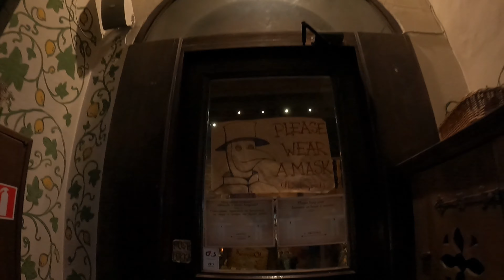Nordkapp in Winter on Motorcycles - Episode 1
English Below

TR - Hepinize merhaba! Uzun bir aradan sonra "Kışın Nordkapp" gezimizin videolarıyla geri döndük. Bu sefer farklı olarak bu maceramızı İngilizce kaydettik. Bunu muhteşem bir İngilizcemiz olduğu, asimile olduğumuz, ya da artistlik olsun diye yapmadık. Hepiniz bildiği gibi biz iki teker üzerinde dünyayı geziyoruz ve her yerden farklı arkadaşlar ediniyoruz, hatta son üç senemizi dilini bile bilmediğimiz bir ülkede geçirdik. Hal böyle olunca İngilizce ortak dil oluyor. Ve biz de hem kendimizi geliştirmek, hem de dünyanın her yanından maceramıza ortak olabilecek kişilere hitap edebilmek için böyle bir karar aldık. Türkçe altyazılarımız her zaman olacak, aksanımız da bildiğiniz Türk aksanı olduğu için çoğunuzun çok yabancılık çekmeyeceğini düşünüyoruz :) Anlayışınız için teşekkür ederiz...

Gelelim ilk bölümümüze... Maceramız evden - Krakow'dan çıkıp güzeller güzeli Tallin'de son buluyor. Rüzgar, yağmur ve soğuk derken ilk defa yolda buzla karşılaşıyoruz. Başlangıç hiç fena olmasa da bir yandan da gelecek günlerdeki zorlukların habercisi oluyor. Ve tabiki meşhur saunalar daha Estonya'dan başlıyor :) Keyifli seyirler!

EN - While thinking about what to do in winter, we cleverly decided to ride to Nordkapp in winter on our motorcycles to have some fun :)

Our very first day started from home - Krakow and ended at beautiful Tallin. Even though we started well, later struggling with wind rain and ice on the road were kind of a spoiler to what we were going to see next. Oh we also finally met with saunas to warm up to the bones.